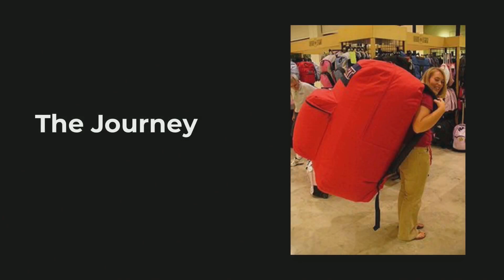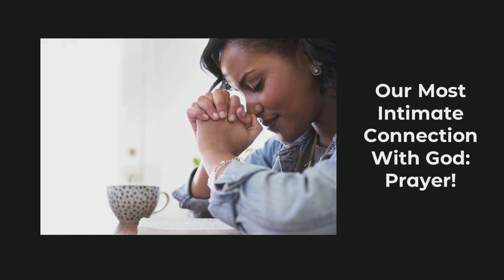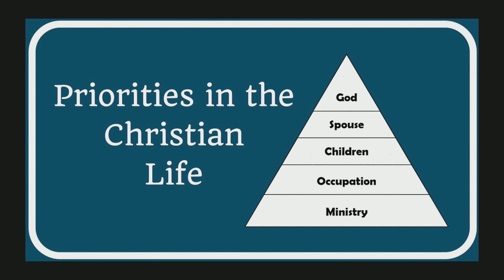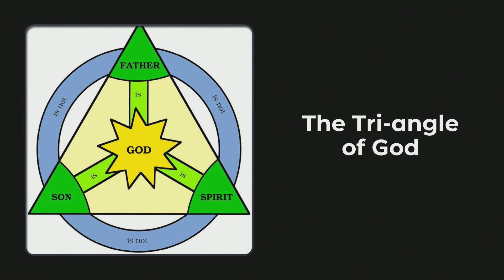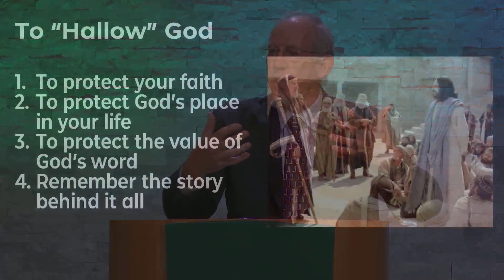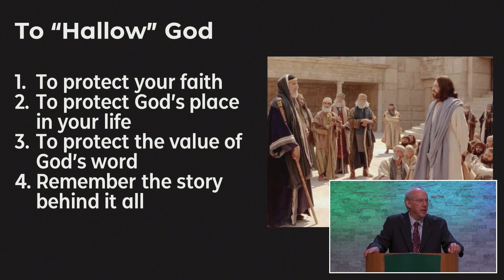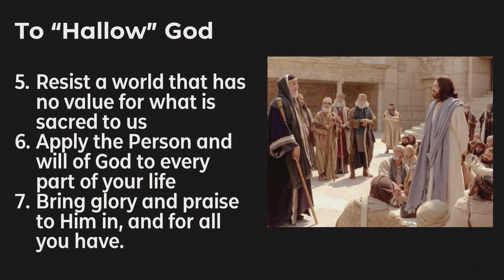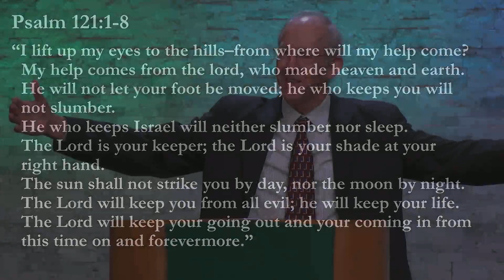God's Place in My Life - Psalm 121 - August 20, 2023 | Church of the Lakes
Sermon from the Sunday morning worship at Church of the Lakes in Orlando, FL.

Sermon: God's Place in My Life
Speaker: Rev. Ferdi Brits
Scripture: Psalm 121